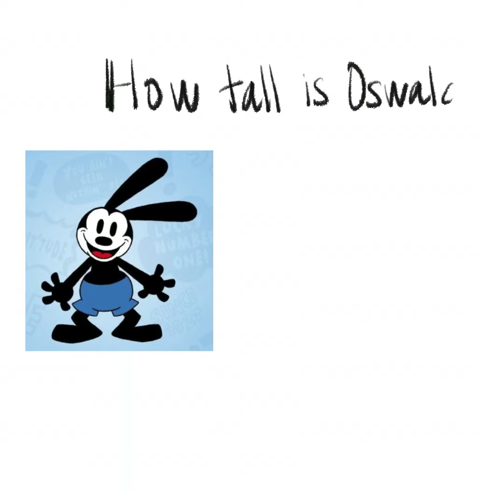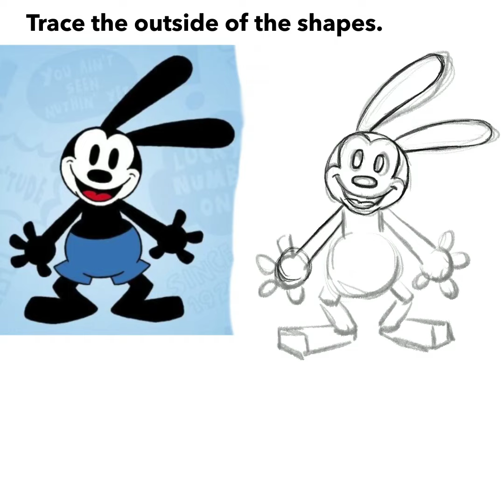How to Draw Oswald the Lucky Rabbit from Disney -Step by Step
Step by Step Art Tutorial on how to draw Oswald the Lucky Rabbit. Time lapse
in ProCreate on an ipad pro. Leave a comment or drawing request below and hopefully I can draw a tutorial for you.

I also teach one on one illustration classes online through Zoom.

To see more artwork, join me on these social media platforms

Art Tutorial
How to Draw Plants vs Zombies

How to Draw Your Favorite Disney Princesses

How to Draw Disney Classics
How to Draw Your Favorite Video Game Characters